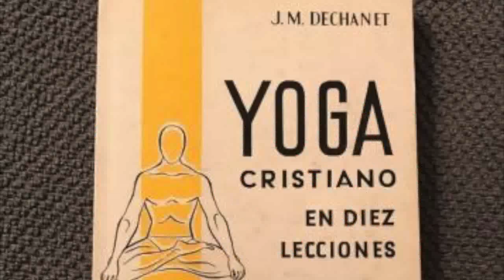Mi Salida del Hinduismo: El testimonio de Caryl Matrisciana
Este video es el testimonio de la conocida autora, ex-modelo y directora de cine Caryl Matrisciana, nacida en la India de padres Británicos.  Caryl nos narra cómo fue criada, las prácticas que la influenciaron a través del Catolicismo y luego el HInduismo, la influencia de la música y los medios de comunicación, y la forma como salió del engaño.

Caryl ya se encuentra en la presencia del Señor, y en este canal compartimos su testimonio para que lleguen a la mayor cantidad de personas como ella siempre quiso. ¡Ayúdanos a difundirlos!

El documental de Caryl, Dioses de la Nueva Era, es altamente recomendado y lo puedes ver en esta liga

La gran mayoría de los que formamos esta comunidad somos ex-nuevaeristas. Estuvimos metidos de lleno en la nueva era, la conocemos, lo que nos da la autoridad para exponer sus engaños y hacer un llamado al discernimiento.

No pertenecemos a ninguna corriente, secta o etiqueta. No somos católicos, ni adventistas, ni calvinistas, ni pentecostales, ni testigos de Jehová, ni ninguna otra rama. Por el contrario, exponemos muchos de éstos sistemas de creencias.

Nada de lo que compartimos o hacemos es de cobro. Nuestro único objetivo es informar y advertir, así como dar un servicio para otras personas que estén pasando por la misma experiencia que nosotros pasamos.